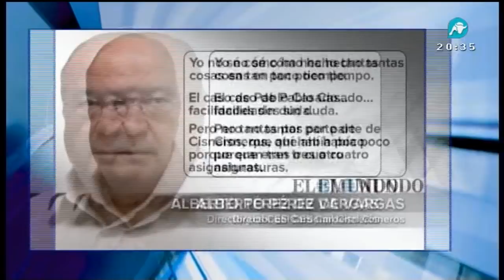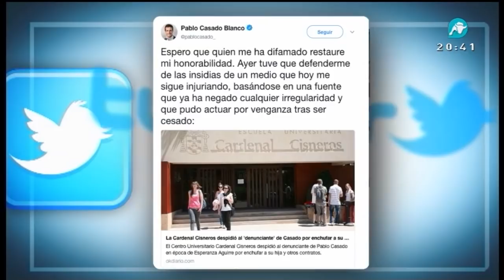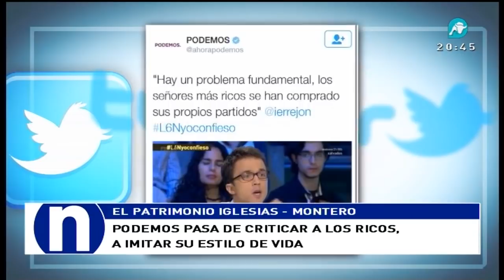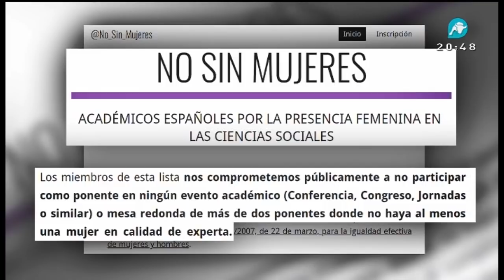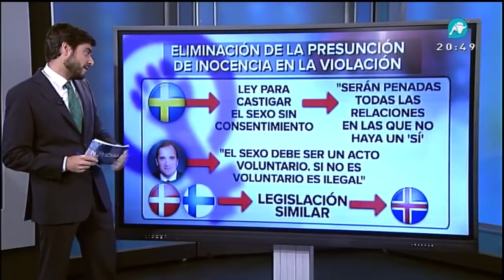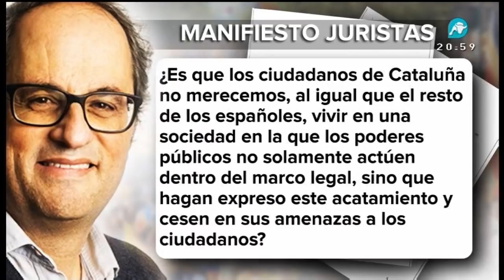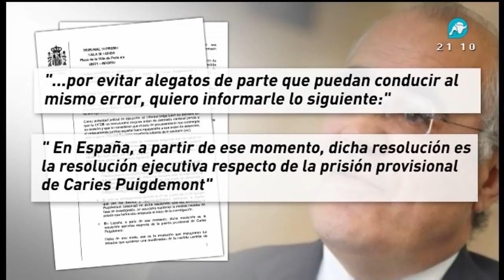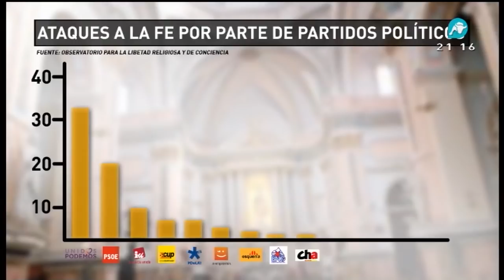Noticias Intereconomia | 17-05-2018